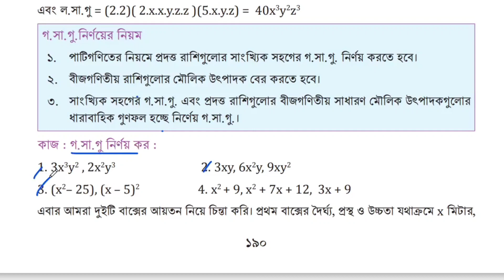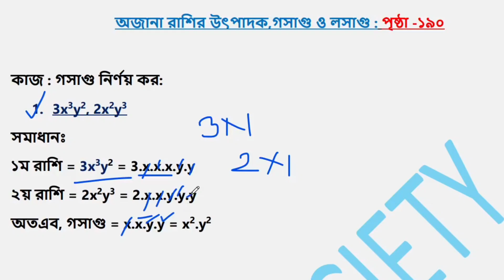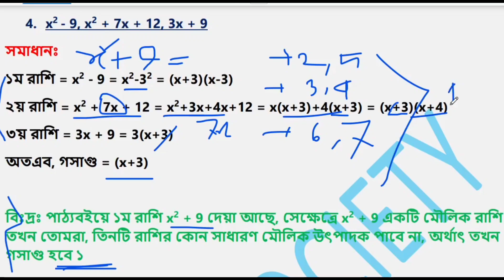Class 7 math page 190, chapter-09 |পর্ব-5 |৭ম শ্রেণির গণিত, অধ্যায় ০৯, পৃষ্টা ১৯০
অজানা রাশির উৎপাদক, গসাগু ও লসাগু অংশে প্রথমে আমরা অজানা রাশির উৎপাদক অংশ নিয়ে সমস্যার সমাধান করব। এই অংশে আমরা বীজগণিতীয় রাশির উৎপাদক ((Factorization of Algebraic Expression) নির্ণয়ের দুইটি পদ্ধতি ১. ছবির মাধ্যমে উৎপাদক নির্ণয় ও ২. কাগজকাটা মাধ্যমে উৎপাদক নির্ণয় বিষয়ক সমস্যার সমাধান করব।
অজানা রাশির উৎপাদক গসাগু ও লসাগু
৭ম শ্রেণি গণিত অজানা রাশির উৎপাদক গসাগু ও লসাগু
৭ম শ্রেণি অজানা রাশির উৎপাদক গসাগু ও লসাগু কিভাবে বের করবে
৭ম অজানা রাশির উৎপাদক গসাগু ও লসাগু
অজানা রাশির উৎপাদক
৭ম শ্রেণি গসাগু ও লসাগু ২০২৩
উৎপাদক গসাগু ও লসাগু
৭ম শ্রেণি উৎপাদক লসাগু ও গসাগু
৭ম শ্রেণি গণিত অজানা রাশির উৎপাদক গসাগু
অজানা রাশির উৎপাদক গসাগু ও লসাগু পৃষ্ঠা ১৮৪
৭ম শ্রেণি অজানা রাশির উৎপাদক গসাগু ও লসাগু